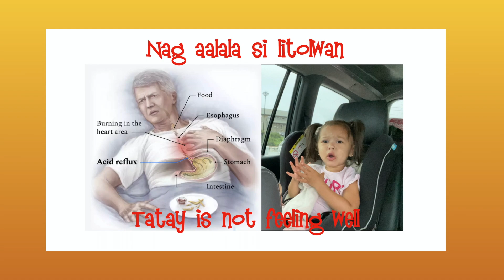Papa got acid reflux, Sobrang nag alala si Litolwan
Short visit to grandma is over. We need to go home for ultrasound of our new coming baby day after. But papa got acid problem driving home, so Yvonne was so worried and said that papa ate a lot of candy thats why he got pain in the stomach. We are so proud of you papa because even you dont feel ok, you still drove us safe and sound back home. Next time dont eat a lot of candies. Love Yvonne